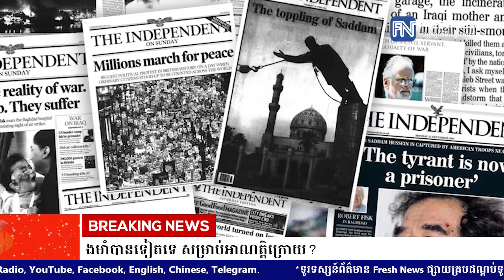តើលោក ចូ បៃដិន នឹងក្លាយជាប្រធានាធិបតីរឹងមាំបានទៀតទេ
តើលោក ចូ បៃដិន នឹងក្លាយជាប្រធានាធិបតីរឹងមាំបានទៀតទេ សម្រាប់អាណត្តិក្រោយ?